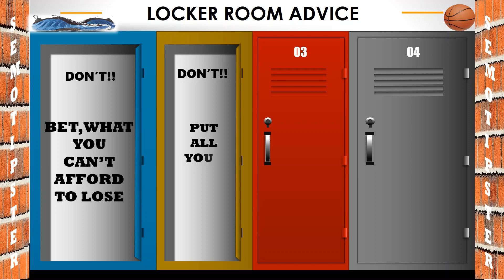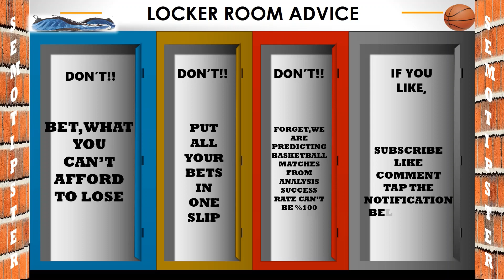Basketball Predictions Today|NBA Picks Today|WNBA Predictions Today|ACB Basketball Predictions|BBL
NBA Picks Today & WNBA Predictions Today & ACB Basketball Predictions & BBL Basketball Predictions:
-Indiana Fever vs Los Angeles Sparks
-Boston Celtics vs Miami Heat
-Seattle Storm vs New York Liberty
-Manresa vs Real Madrid
-Baskonia vs Valencia
-Telekom Bonn vs Bayern Munich